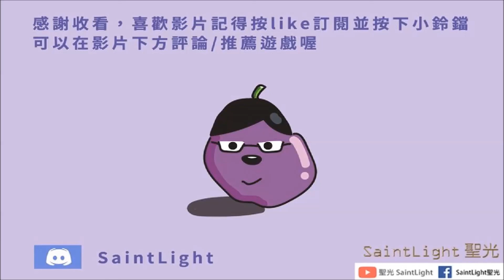HALO：REACH最後一戰：瑞曲之戰(傳奇難度)--EP9：漫漫長夜(下)